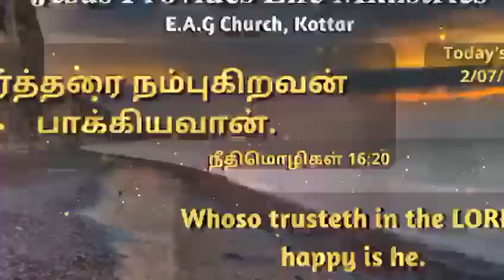Today Bible Verse 2-7-2022(Bro.Benjamin)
Whoso Trusteth In The Lord,Happy Is He.
                                           (Proverbs 16:20)